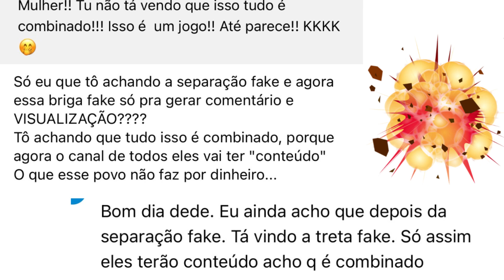🚨POLÊMICA🚨MARCINHA DE JESUS X MAIKO & RODRIGO ESTÃO ENGANANDO OS INSCRITOS?!🤔💣💣